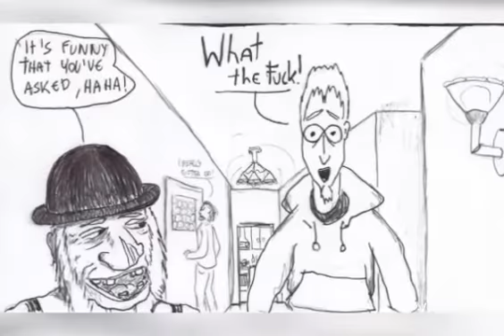Web Comic Review 19 Clichés: A Diamond in the Rough